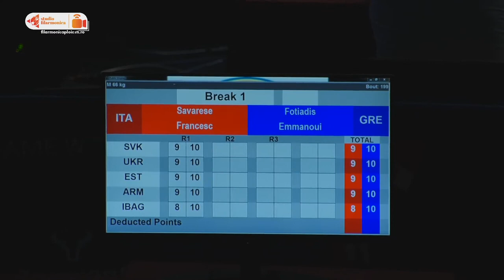EUBC Junior European Boxing Championships: Εμμανουήλ Φωτιάδης vs Francesco Savarese